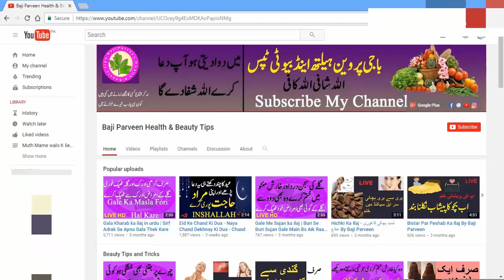Liver Disease Treatment - Liver Diseases Home Remedies - fatty liver disease in urdu Liver diseases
Liver Disease Treatment
Aj Main Ap ko Batao Gi (garmi liver me zakham our masla sab khatam aik he dawa se )

One Food And Many Treatments - This  Vegetable You Can Use To Many Problems Remove  By Baji Parveen

How To Remove Dandruff From Hair At Home - Magical Home Remedy to Remove DANDRUFF at Home Just A Min

How To Remove Cough Naturally - How to Stop Coughing in 5 Minutes - Natural Cough Remedies Fast Work

How To Remove Black Spot From Foot - Get Rid of Dark Knees-Ankles At Home 100% Works Urdu - Hindi

How To Lose Weight In A Week At Home - How To Lose Weight Fast And Easy in a weeks At Home Free Cost

Hair Shining Tips - Get super silky & glossy hair Just 5 Mint - DIY Hair Mask - Deep Conditioner

Throat Infection Remedy At Home - How To Get Rid Of Throat Infection Naturally - Top Home Remedies

How To Remove Joint Pain At Home - Say Goodbye to Joint Pain - All Pain Remove Baji Parveen

Heart Problems Solution With Home Remedy - A Magical Natural Remedy to Heart Blockage Just One Night